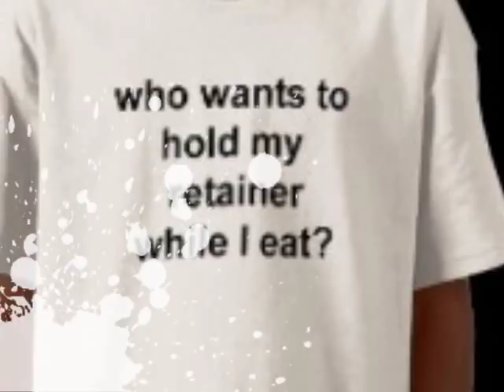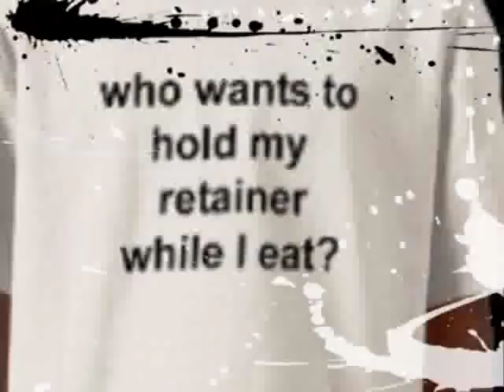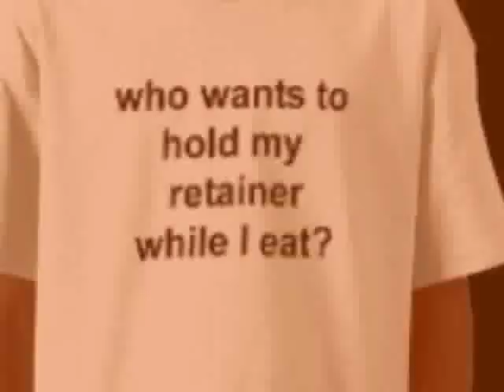Retainer Rap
Most pointless rap song ever...but also the best.